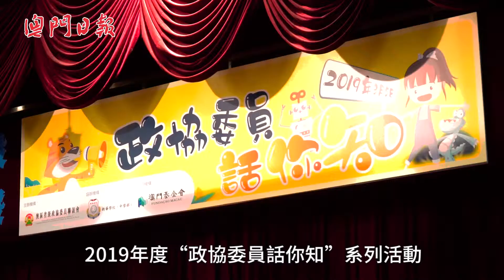政協委員進校園 - 新華篇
【政協委員入新華】“政協委員話你知”於5日走入新華學校，活動邀請河南省政協委員、科大傳播學研究生李自松以及廈門市政協委員、科大創業就業發展中心協調主任陳秀釵與同學們分享政協日常工作，而解答同學時也勉勵學生在學業路上要多多了解時事以及裝備自己，積極融入大灣區。